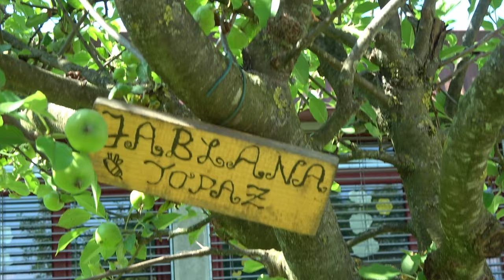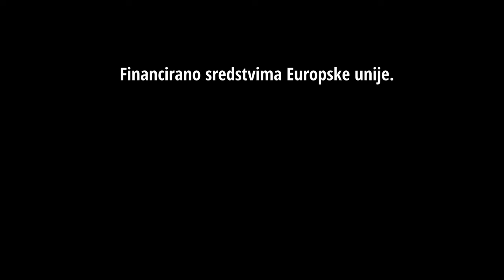Krive su pčele / Krive so čebele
Pjesma i spot učenika OŠ Slatine iz Splita i OŠ Nove Jarše iz Ljubljane. Erasmus + projekt Krive su pčele /Krive so čebele, svibanj 2024.